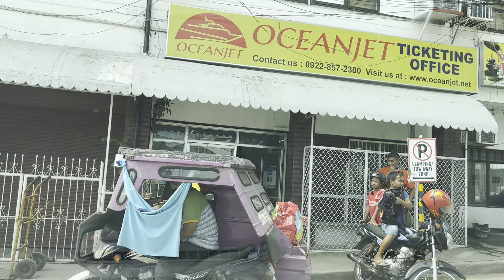Driving Tour in Bohol | From Panglao to Tagbilaran City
Nagbiyahi kami mula Panglao papunta sa Tagbilaran pier